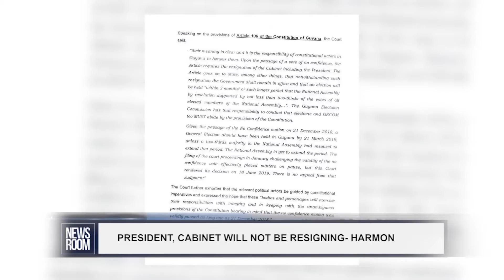PRESIDENT, CABINET WILL NOT BE RESIGNING HARMON